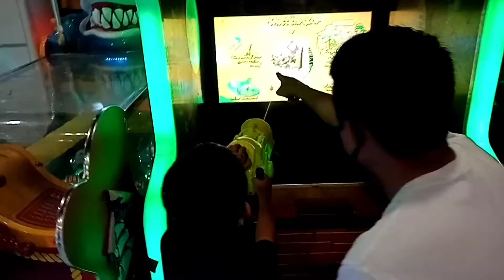Nak Dito Tambayan pag nag School kana 😂😂😂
Tambayan